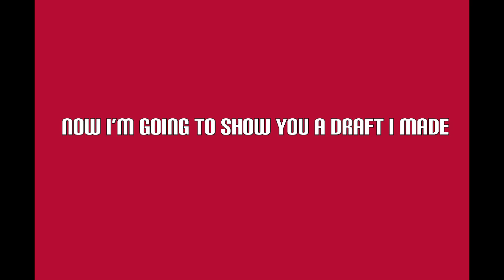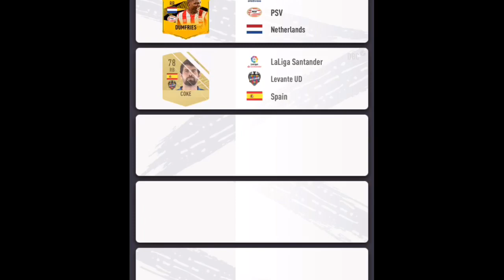First episode of pacybits, gone well( Pacybits 20 ep #1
I know I said it would come on December but I did other videos instead but now I’m running out of
video ideas so I just thought I’d
start this series
So please enjoy the first episode

And by the way I got a lot of UCL cards